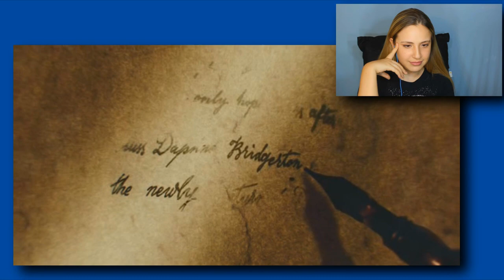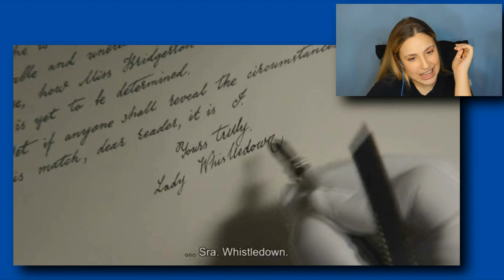REACT: ASSISTINDO O PRIMEIRO EPISÓDIO DE BRIDGERTON DA NETFLIX! Minhas reações! - Assista Comigo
VIU
No vídeo de hoje começamos um quadro novo: ASSISTA COMIGO, um quadro de react que eu estava tão ansiosa pra começar! E hoje vamos assistir o primeiro episódio de bridgerton da netflix !! Quero fazer de todos os episódios, espero que vocês gostem hehehe deixa um comentário se gostar porfavooooooor!